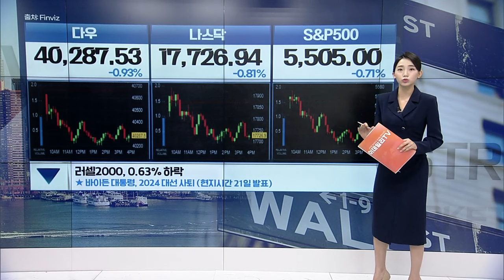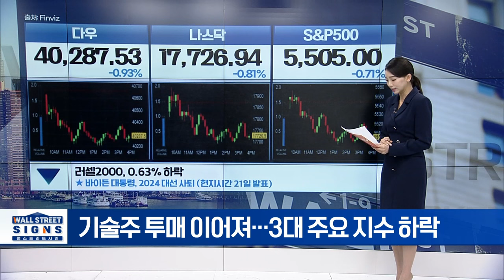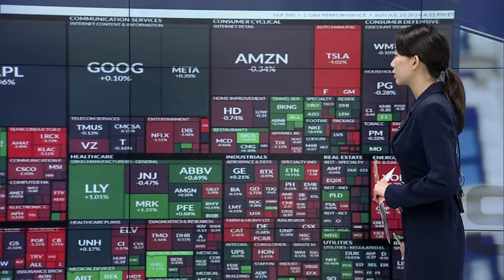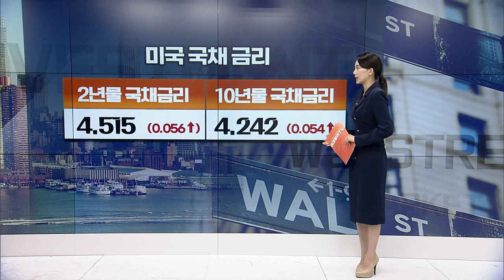바이든 사퇴·MS발 IT 대란... 美 증시 이런 영향을 미칠 겁니다 | Market Signal (20240722)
▶ 반도체 일제히 하락…”인텔 너마저”
▶ 크라우드 스트라이크: 업데이트 오류로 ‘IT 대란’ 발생... ”일부는 복구 시간 걸려”
▶ 센티넬원, 팔로 알토 네트웍스: 이번 사태로 반사이익 얻어
▶ 플러그파워: “2억 달러 규모 보통주 추가 공모”
▶ 하와이안 일렉트릭: 블룸버그 “수백 건 소송에40억 달러 이상 지불하기로 잠정 합의”
▶ 국제유가, 가자 휴전 기대감에 한 달래 최저
▶ 국제금값, 차익실현에 사상 최고치서 미끄러져